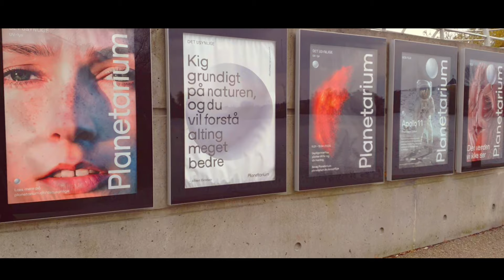Ny Carlsberg Glyptotek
Art museum in Copenhagen.

The Ny Carlsberg Glyptotek's collections comprise more than 10,000 works of art.

the focal point of the museum is antique sculpture from the ancient cultures around the Mediterranean, including Egypt, Rome and Greece, as well as more modern sculptures such as a collection of Auguste Rodin's works, considered to be the most important outside France.

Software - NCH VideoPad video editor